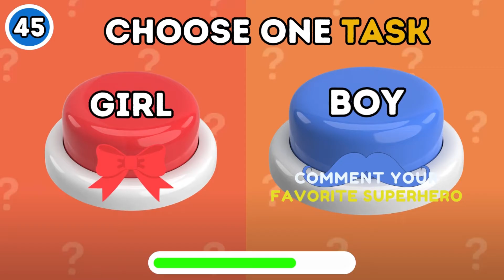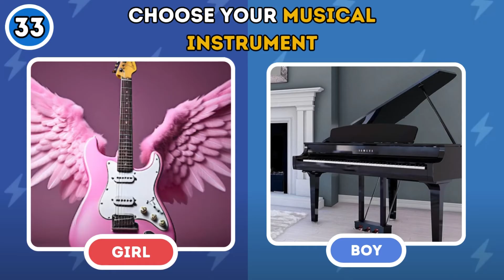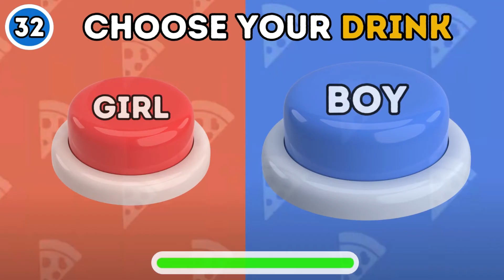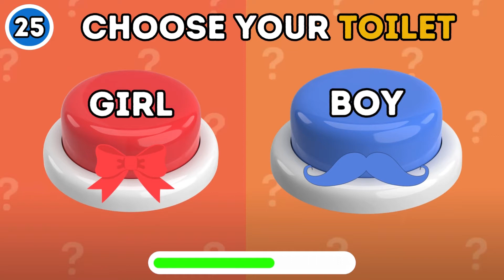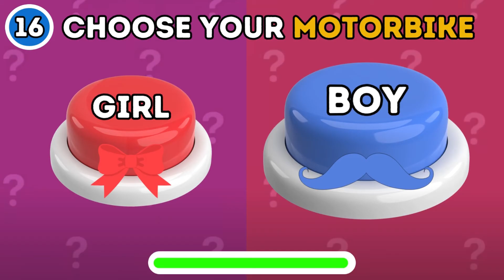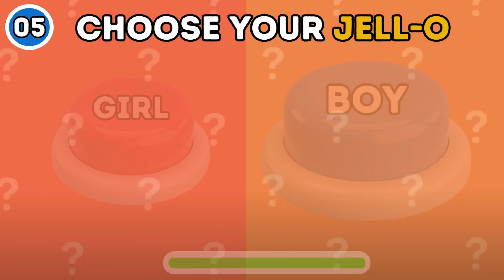Choose One Button! BOY or GIRL Edition 💙🎀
Dive into this exciting and interactive quiz game where you'll encounter a series of intriguing scenarios and choose between boy 💙 or girl 🎀 options. It's the ultimate "Choose One Button" challenge that will keep you entertained and guessing!

Join us for daily quiz fun as you make choices in this boy vs. girl edition. Whether it's a yes or no challenge or a simple pick one button game, you'll love testing your decision-making skills.

Hit play now and see where your choices lead you! Let’s discover your preferences in this thrilling quiz time adventure! 💙🎀